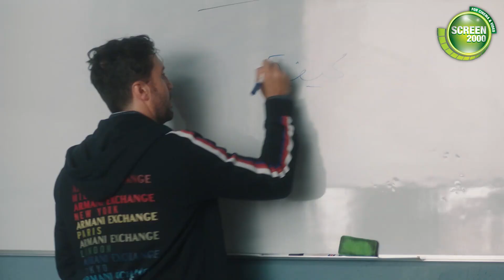اضحك من قلب مع اجمد ساعة ونص من الضحك مع نجوم الكوميديا | بدون فواصل